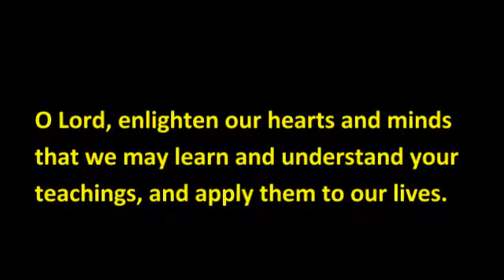The Parable Of The Sower Oct 16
The Gospel Minute for October 16th, 2016
Today's Gospel is from St Luke 8: 5-15
Please share the Word Of God with your friends!